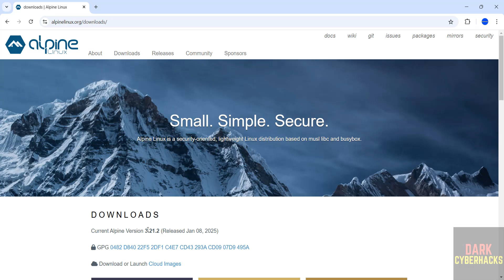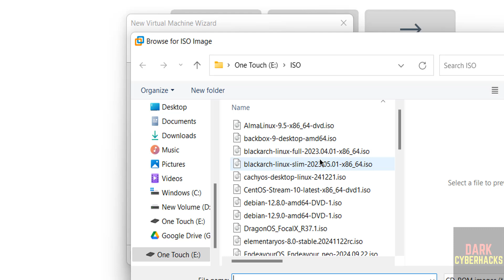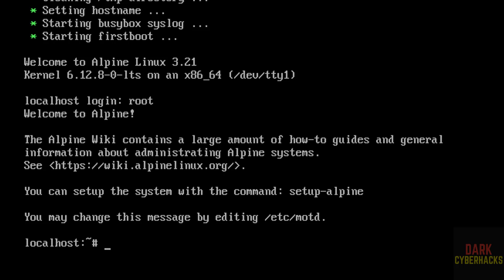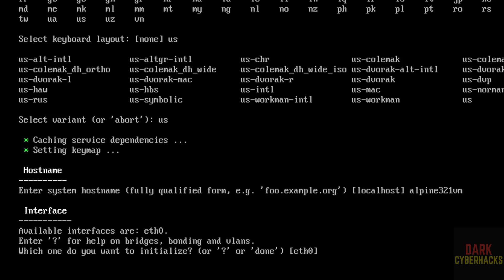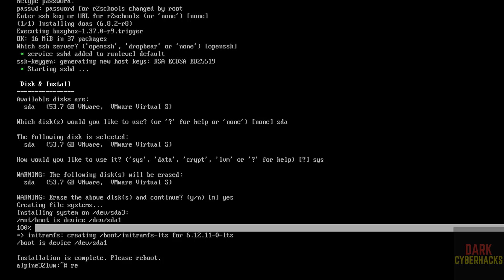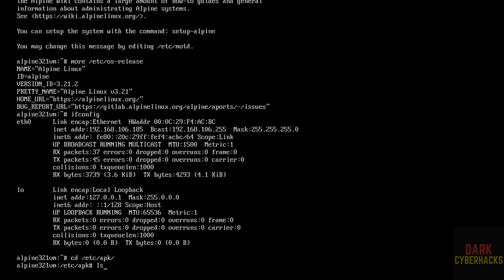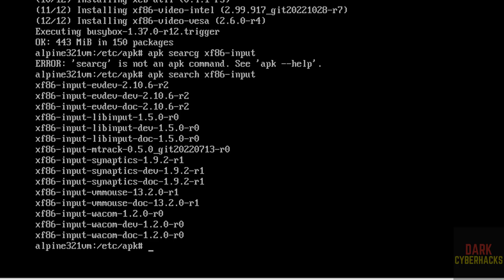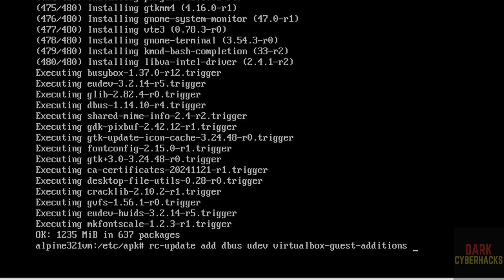Install Alpine Linux 3.21 on VMware Workstation Like a PRO! (Step-by-Step Guide) | 2025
In this step-by-step tutorial, I will show you how to download, install, and configure Alpine Linux 3.21 on VMware Workstation. Alpine Linux is a lightweight, security-focused Linux distribution, perfect for containers and minimal environments.

✅ Topics Covered:
✔️ Downloading Alpine Linux 3.21 ISO
✔️ Creating a new virtual machine in VMware Workstation
✔️ Configuring VM settings for Alpine Linux
✔️ Installing Alpine Linux step by step
✔️ Basic system configuration after installation

List of commands used in this video are:

apk update
setup-xorg-base
apk add pciutils
apk search xf86-video
apk add xf86-video-fbdev xf86-video-intel xf86-video-vesa
apk search xf86-input
apk add xf86-input-synaptics xf86-input-vmmouse
apk add virtualbox-guest-additions

apk add gnome bash-completion gnome-terminal gnome-desktop gnome-shell gnome-system-monitor gnome-menus gnome-calculator gnome-disk-utility gnome-control-center

rc-update add dbus
rc-update add udev
rc-update add virtualbox-guest-additions
rc-update add gdm

adduser r2admin -h /home/r2admin

🔹 Requirements:
🔸 VMware Workstation installed on your system
🔸 Alpine Linux 3.21 ISO file
🔸 Minimum 512MB RAM and 2GB storage